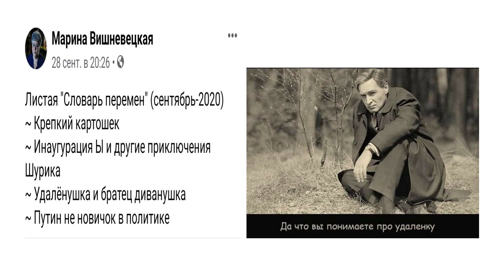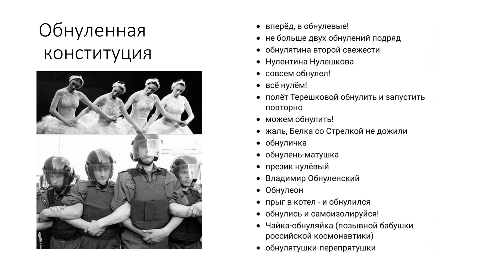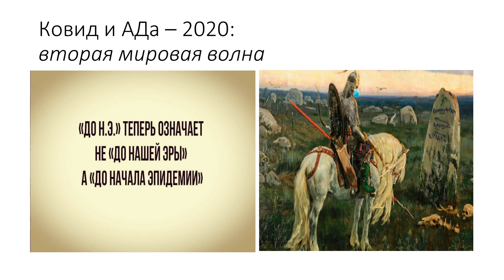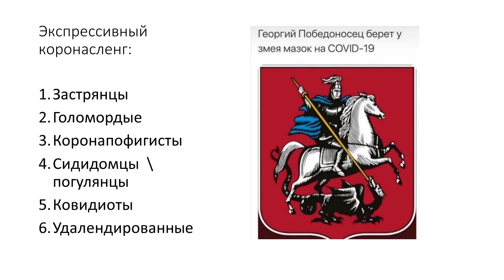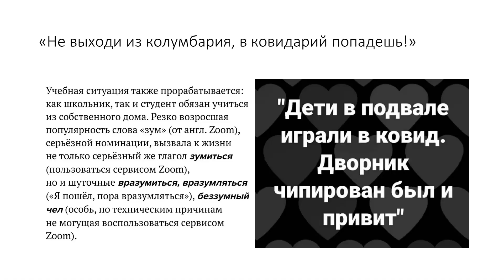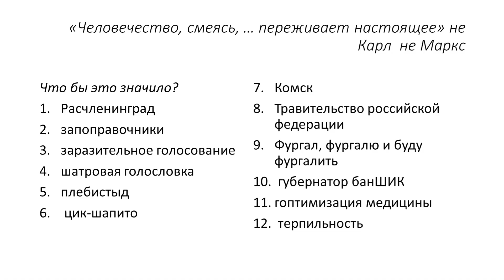Наталья Самсонова "МЕТКИЕ СЛОВА И СЛОВА-МЕТКИ: КАК ЯЗЫК ОТРАЖАЕТ СОВРЕМЕННОСТЬ".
Лектор Наталья Самсонова, филолог
Лекция:

"МЕТКИЕ СЛОВА И СЛОВА-МЕТКИ: КАК ЯЗЫК ОТРАЖАЕТ СОВРЕМЕННОСТЬ".

- Мы переживаем период больших перемен: события набегают друг на друга, как волны на берег, но оставляют ли они следы на песке? Да, безусловно, наш креативный народ то, что считает важным, "метит" крепким словцом. Надо только успевать читать эти "следы", поскольку в истории останутся совсем немногие из недавно появившихся слов. Обсудим на лекции, как ироничные или злые слова помогают нам проживать трудные времена.

"Умная пятница" - вечер коротких лекций в формате TED, проходящий дважды в месяц в рассаднике культуры Agriculture_club в Петрозаводске с 2015 года. Автор проекта Наталья Ермолина.
Автор видео Дмитрий Медведев.